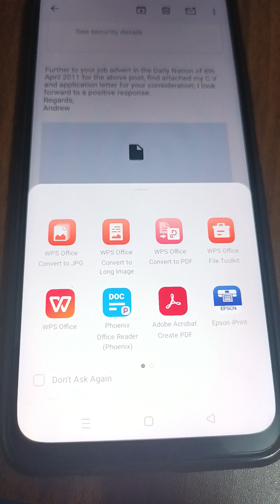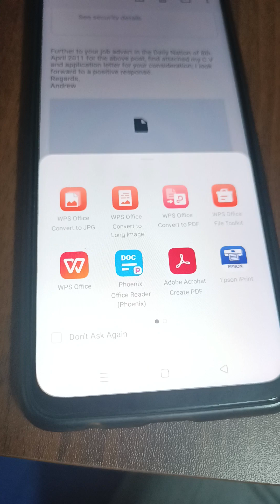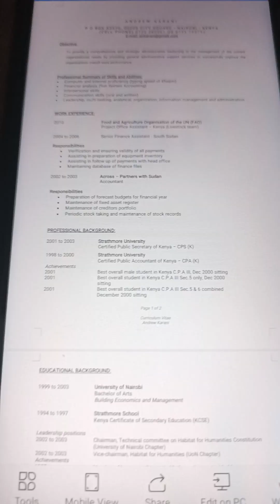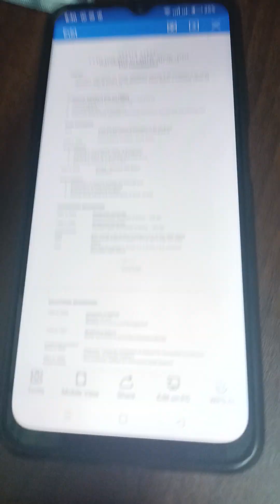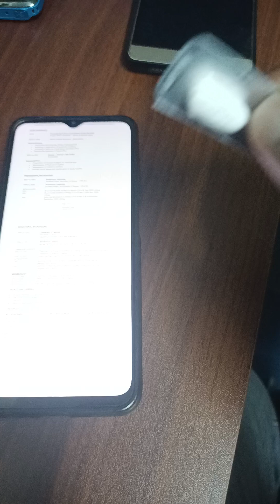Investment Dealer (DNA) - Stanbic Investment (2011)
Musician DNA is brother to Tina Kaggia who hosted Nation FM Morning Express

Nephew Jerome Kidiavai, Strathmore School was born in 2011

Dad Z.K Airtel line

The Dealing (Distribution Manager - Elder John Ng'ang'a, Shell) is done - Kenny Rogers